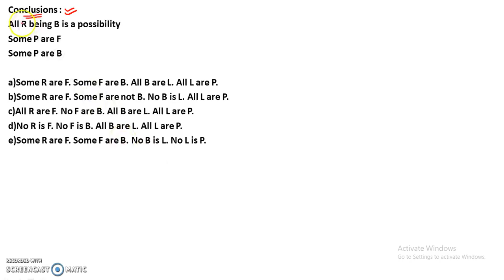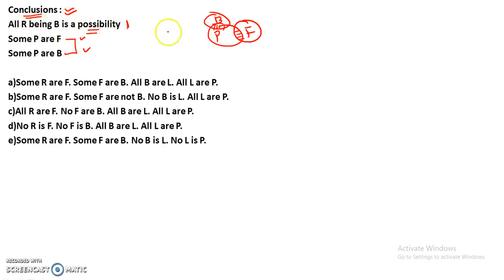Reverse Syllogism tricks to solve any Problem within 20 sec for IBPS CLERK | SBI PO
In this video we are discussing the Reverse Syllogism tricks to solve any Problem within 20 sec for IBPS CLERK | SBI PO | SBI CLERK.

About us :
Our Work :
1.Quantitative Aptitude
2.Logical Reasoning
3.Current Affairs
4.Computer Aptitude